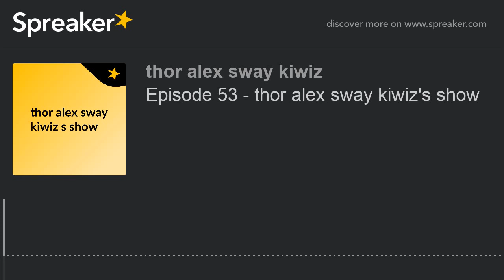Episode 53 - thor alex sway kiwiz's show (made with Spreaker)